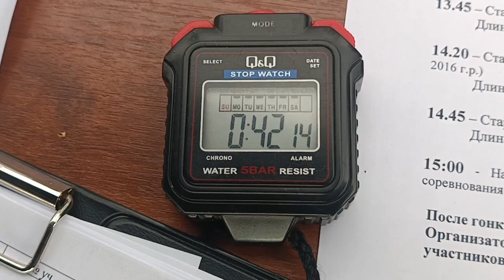Велофестиваль «Золотая осень-2023».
На Русском острове прошел велофестиваль «Золотая осень-2023». Более 60 участников абсолютно разных возрастов. Как взрослые суперпрофессионалы, так и совсем маленькие дети, которые, казалось бы, только недавно научились ходить.